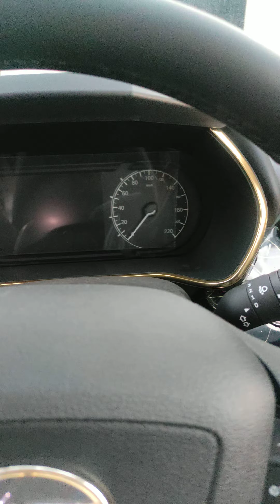Safari Gold Look!!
Safari Gold Nee Look...!!!

Any queries regarding Tata vehicles drop a comment...